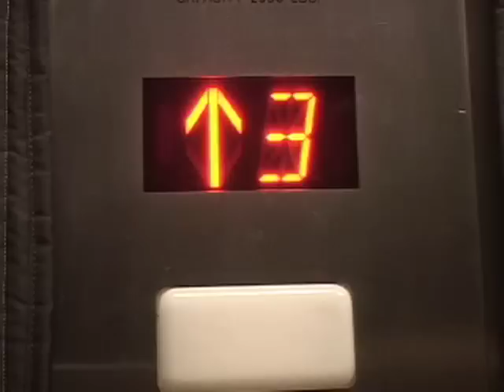STDs: Pros and Cons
Grog Talk Episode 2: Captain Clamp has a chat with cast mate Steven Boyer about a serious subject: Herpes of the Eye.